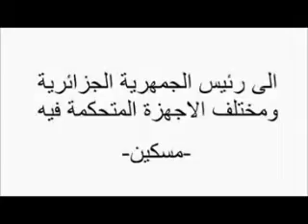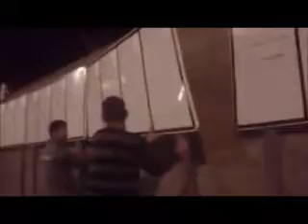Bouteflika, donne l'argent du vote aux pauvres